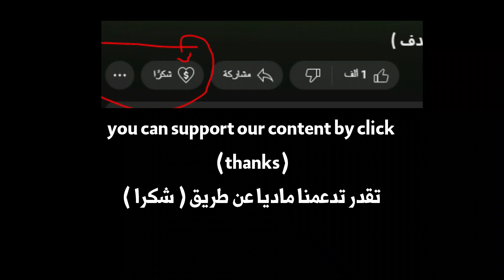أهداف جوتا فيليبي مع سيلتك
أهداف لاعب الإتحاد و منتخب البرتغال , سجل في الدوري الاسكتلندي و كأس اسكتلندا و السوبر الاسكتلندي و دوري أبطال أوروبا , سجل في كل من ريال مدريد